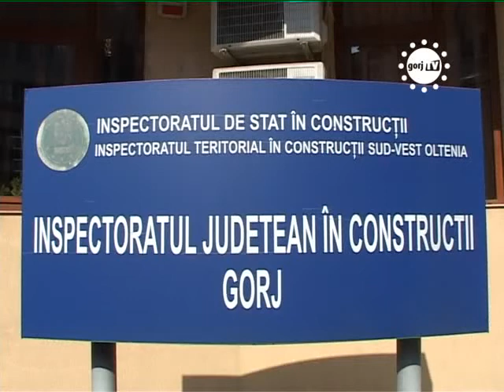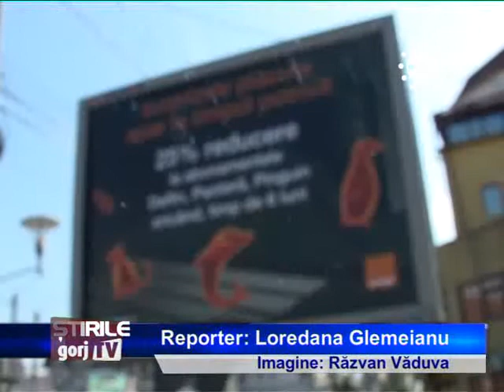STIRILE GORJTV PUBLICITATE ILEGALA